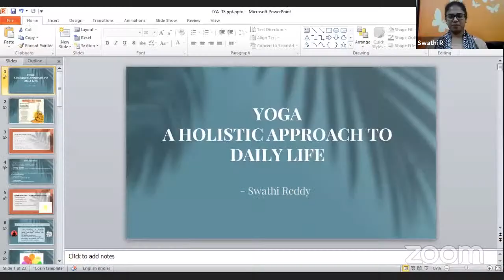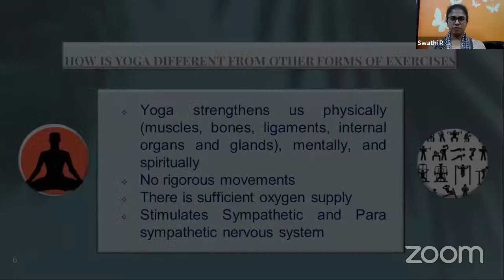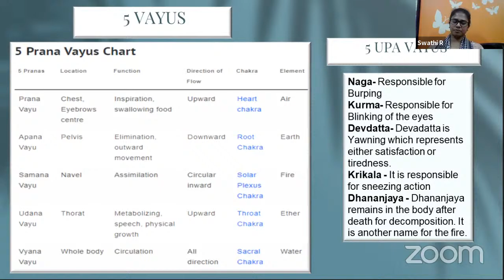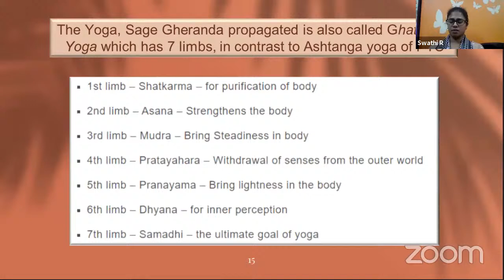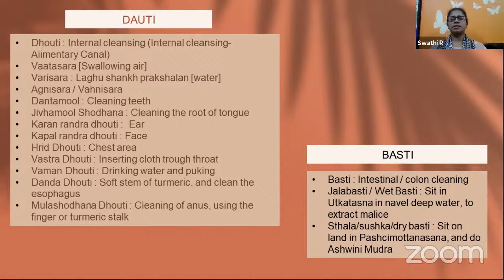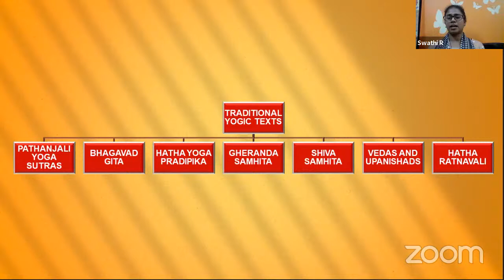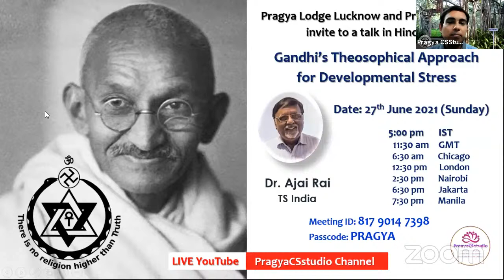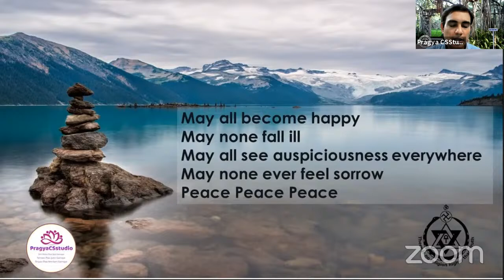Yoga - A Holistic Approach to Daily Life - Sis. Swathi Reddy